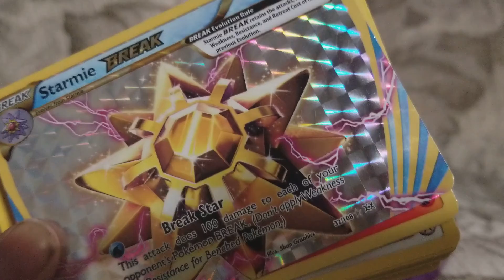Give Away winners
Tbnrcooldude witch one ?